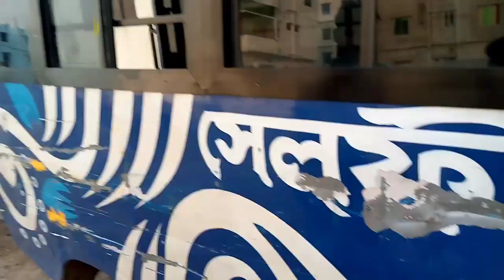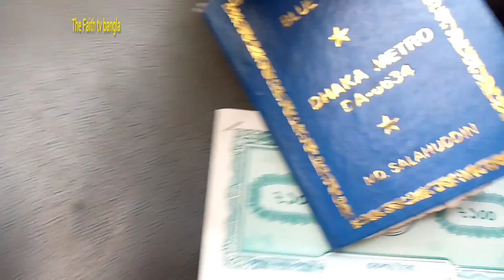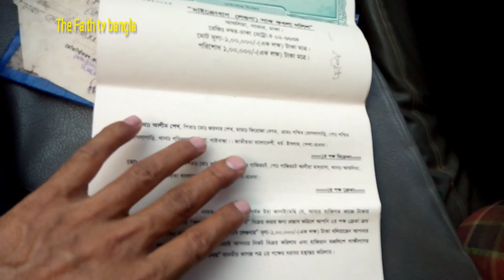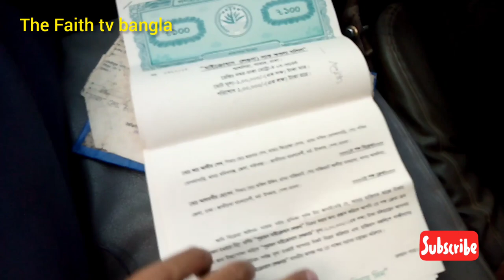লেগুনার দাম কত,Leguna price in bangladesh।Leguna_price,লেগুনার_দাম,লেগু না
এই লেগুনাটি বিক্রি হয়ে গেছে ।

আপনাদের প্রয়োজনীয় আরো লেগুনা,পিকআপ, ট্রাক নিতে আমাদের চ্যানেলের সাথেই থাকুন।

মোবাইল:.
মো: আলমগীর,
মধ্য গাজিরচট,গাজিরচট,
আশুলিয়া, সাভার, ঢাকা।

📍লেগুনাটির লোকেশন:,

(দেখতে আসবেন বাইপাইল স্ট্যান্ড ,আশুলিয়া,সাভার,ঢাকা,বাংলাদেশ।)

আপনার প্রয়োজনীয় পণ্য অনলাইনে ক্রয়ের জন্য এই লিংকে ক্লিক করুন।

(Contact time:
From 6:00PM to 10:00PM & 5:00AM to 7:00AM)

আপনার কার ও পিকাপ বিক্রির, ব্যবসা প্রচার এবং স্পনসরের জন্য
যোগাযোগ:
মোহাম্মদ মোখলেছুর রহমান

মোবাইল:+৮৮০১৫৩১১৫৪৮৭১
(যোগাযোগের সময়:
 প্রতিদিন সন্ধ্যা ৬টা থেকে রাত ১০টা পর্যন্ত ও ভোর ৫ টা থেকে সকাল ৭টা পর্যন্ত)

TaTa xenon pickup-

আপনাার পিকাপ, ট্রাক, কার বিক্রি করতে চান

প্রথম ও সেরা মাইক্রোফোন কিনুন

গাড়ির টায়ার টিউব লেস করার পদ্ধতি

গাড়ির ইঞ্জিন অয়েল চেঞ্জ করার সঠিক সময়

বাইক স্ট্যাটাস সমস্যা ও সমাধান

Tags and keywords:
The Faith tv bangla,
দাম কমলো,
New trucks in India,
Best trucks in India,
Tata Truck Mileage,
Tata 407 Mileage,
tata ace,
tata motors,
tata ace leguna price,
tata ace specification,
tata bangladesh price,
ace leguna,
tata ace pickup price in bangladesh,
tata ace leguna pickup price in bangladesh,
tata ace price in bangladesh,
টাটা ট্রাক,
টাটা ট্রাকের দাম,
টাটা এইচ,
টাটা নতুন গাড়ি,
টাটা পুরাতন গাড়ি,
টাকা গাড়ি বাংলাদেশ,
টাটা ট্রাক ভিডিও,
ট্রাক গাড়ি ভিডিও,
ট্রাক,
ধরা গাড়ি,
icon tube,
টাটা পিকআপ,
টাটা লেগুনা গাড়ি,
টাটা এইচ লেগুনা,
লেগুনা পিকআপ,
second hand Mahindra,
Mahindra gadi,
Mahindra price in Bangladesh 2020,
Mahindra price Bangladesh,
Mahindra big Bolero Pickup,
Pickup Bazar Lucknow,
Lucknow Pickup second hand,
Bolero Pickup Bazar Lucknow,
bolero pickup Lucknow,
old bolero pickup Lucknow,
second Hand Bolero camper in Lucknow,
camper second hand in Lucknow,
bolero pickup second hand in uttar pradesh,
Tata ace second hand in Lucknow,
chota hathi second hand in Lucknow,
Tata ace Lucknow,
pickup fb Lucknow,
pickup Maxitruck Lucknow,
used bolero pickup in Lucknow,
সেকেন্ডহ্যান্ড লেগুনা,
টাটা ট্রাক,
টাটা পিকআপ,
পুরাতন পিক আপ গাড়ি,
লেগুনা গাড়ি,
tata ex2 pickup,
টাটা ট্রাক,
টাটা ex2 পিকআপ,
tata ace,
tata cover van,
Bolero pickup sale by installment,
Bolero pickup sale in Bangladesh,
Pick up sell in one line,
Online bikroy BD,
Na YouTube bd,
Bolero pickup sale in gopalganj,
Pickup review video in Bangla,
Bolero pickup,
Big bolero pickup,
পিকআপ ব্যবসা ভিডিও,
Mahindra Pickup,
second hand Mahindra leg owner,
second hand Tata ex2,
Tata ex2,
second hand Tata 709,
second hand pickup,
second hand leguna,
 price in Bangladesh,
Used Pickup truck price in Bangladesh,
Pickup price in Bangladesh,
Second hand Pickup Truck price in bd,
TATA,
Tata truck,
Pickup price in bd,
Truck in Bangladesh,
Bike,
Car,
TATA ACE Mega XL price,All TATA Truck,
TATA USA Truck,
All tata truck price in Bangladesh,
Used Pickup in Bangladesh,
Tata Second Hand Pickup,
Second Hand Pickup Price In Bangladesh 2020,
tata pcus,
tata mega xl price in bangladesh,
tata bangladesh,
net tata pcus,
tata xl new model,
tata xl price,
NEW PICKUP IN BD,
BD PICKUP,
tata price,
1TON PCUP,
mega xl,
tata ace prেরা পিকআপ,
tata ace mega xl mileage,
maruti super carry,
mini truck,
tata ex2,
tata,
tata pcus,
tata 2020 model,
tata motors,
tata ace ex,
tata ace,
সেরা পিকআপ,
tata bangladesh,
tata ex2 pickup price in bangladesh,
tata ex2 pickup,
tata ex2 2ton,
2 ton pickup,
tata pcukup,
tata pickup price in bangladesh,
tata pickup,
tata pickup truck,
পিকআপ,
ট্রাক,
পিকআপ-ট্রাক কিনে ভাড়া দিন,
Pickup,
Truck Price In Bangladesh,
Pickup trucks price in Bangladesh,
Truck in Bangladesh,
Bike,
TATA ACE Mega XL price,
All TATA Truck,
TATA USA Truck,
Tata pickup sale in cheap price,
মাত্র ২ লাখ ৩০ হাজার টাকায় TATA পিকআপ,
tata h pickup sale bd,
tata ex2 pickup sale bd,
tata 409 sale bd,
pickup sale bd,
সস্তায় পিকআপ নামান,
সস্তায় টাটা পিকআপ কিনুন,
al kinds of pickup sale bd
tata mega xl,
tata ace mega xl,
tata,
tata mega,
tata xl price,
BD PICKUP,
tata price,
Tata trucks in India,
Trucks Buses,
Trucks and Buses,
Trucks Buses,
Truck Aur Bus,
Tata truck,